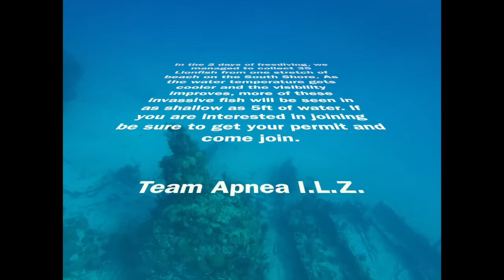November Lionfish Culling - Bermuda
In the 2 days of freediving, we managed to collect 35 Lionfish from one stretch of beach on the South Shore. As the water temperature gets cooler and the visibility improves, more of these invasive fish will be seen in as shallow as 5ft of water. If you are interested in joining be sure to get your permit and come join.